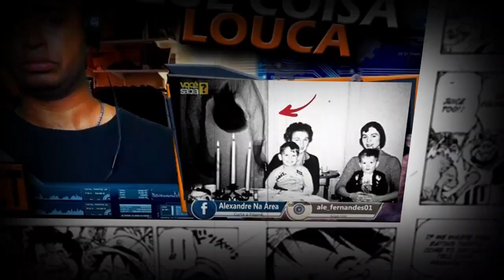FILME DE TERROR PRA TE PERTURBAR PRO RESTO DA VIDA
Inicio ou final dos vídeos: Kraddy - Android Porn guitar cover